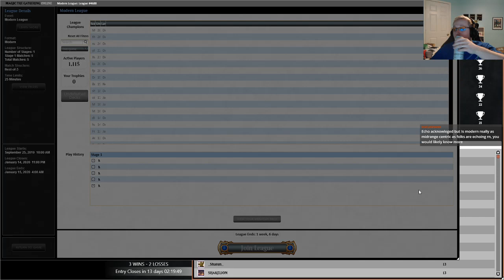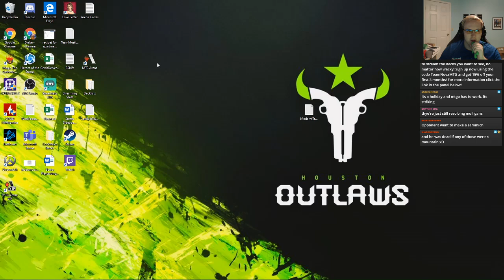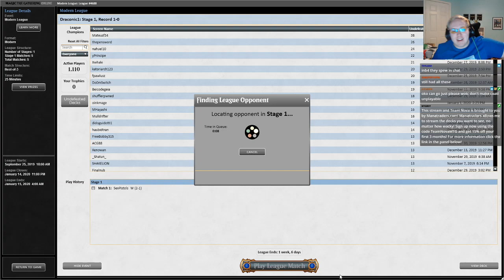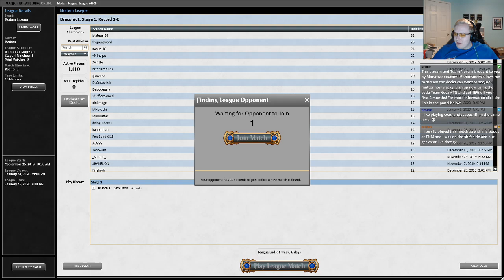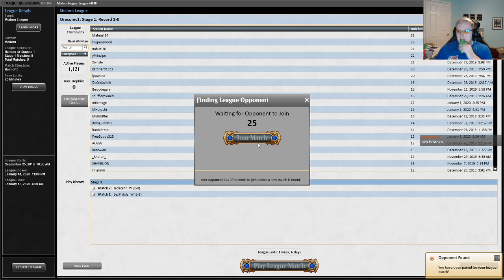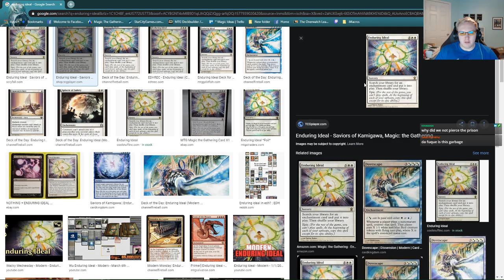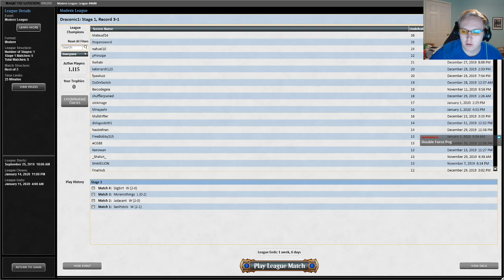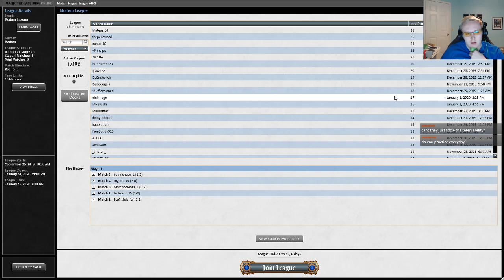Modern Bant Snow Control! SCGCOL Testing! 1/1/20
Drake streaming Bant Snow Control in Modern! Testing for SCG Columbus Click "Show more" for full decklist.

Decklist:

1 Archmage's Charm
4 Arcum's Astrolabe
1 Breeding Pool
1 Celestial Colonnade
2 Cryptic Command
4 Field of Ruin
4 Flooded Strand
3 Force of Negation
1 Hallowed Fountain
4 Ice-Fang Coatl
3 Jace, the Mind Sculptor
2 Mana Leak
4 Misty Rainforest
1 Mystic Sanctuary
1 Mystical Dispute
3 Oko, Thief of Crowns
4 Path to Exile
2 Snapcaster Mage
1 Snow-Covered Forest
4 Snow-Covered Island
2 Snow-Covered Plains
2 Spell Pierce
2 Supreme Verdict
3 Teferi, Time Raveler
1 Temple Garden

1 Celestial Purge
2 Ceremonious Rejection
2 Disdainful Stroke
1 Dovin's Veto
1 Mystical Dispute
1 Questing Beast
3 Rest in Peace
2 Timely Reinforcements
2 Veil of Summer